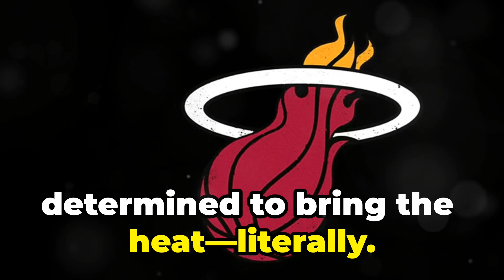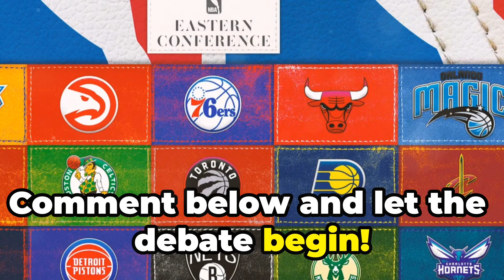Eastern Conference NBA Predictions: Who Will Dominate?